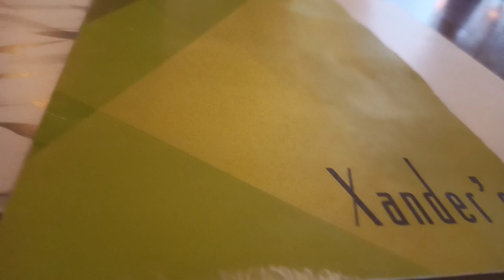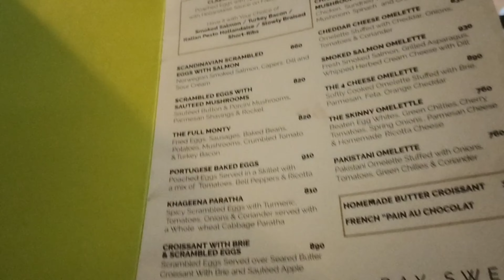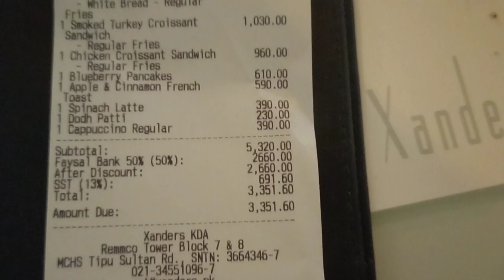Xander's| Xander's - Tipu Sultan| Breakfast| Breakfast in Karachi| Food Vlog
Another breakfast place